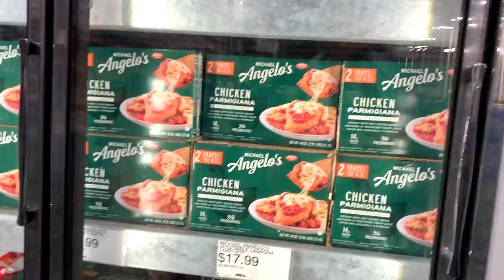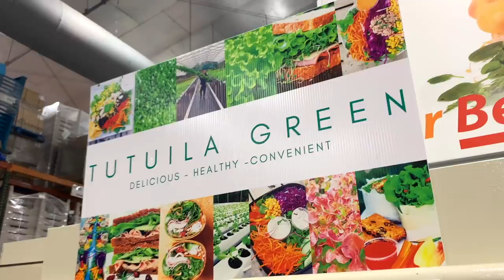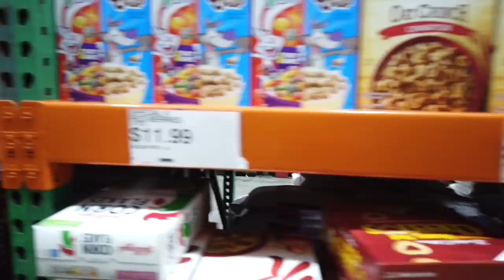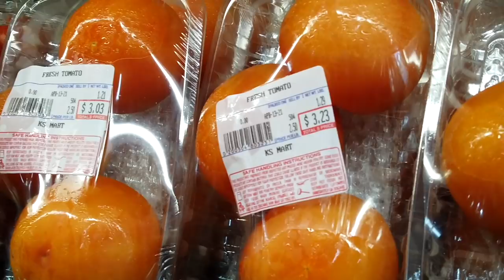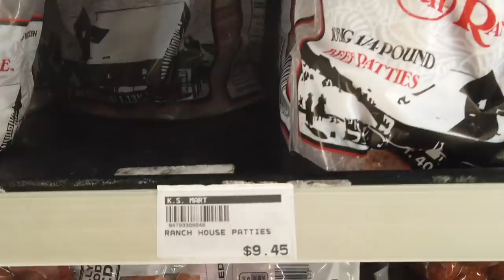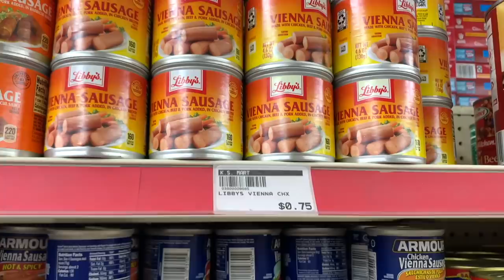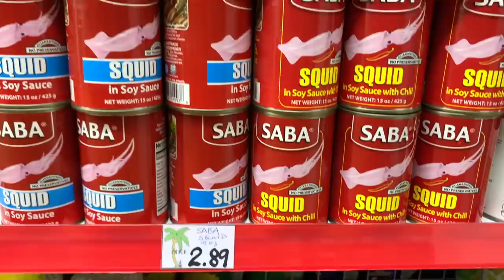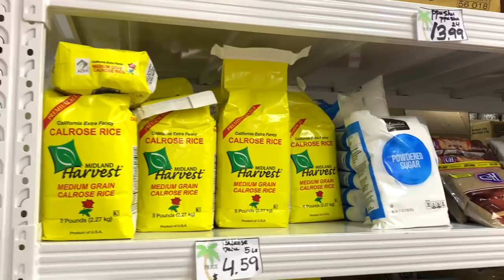GROCERY SHOPPING 2021 | COST OF LIVING IN AMERICAN SAMOA | Living Expenses on a Tropical Island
A lot has changed during this past year, including the COST OF LIVING IN AMERICAN SAMOA. We're here today to show you how much you can expect to spend when grocery shopping on Tutuila.

Last time we made a Grocery Shopping Cost of Living video, we focused solely on grocery stores, but this time we decided we'd better include one of the many roadside produce stands, where they sell locally grown fruits and vegetables.

Let us know where you do your grocery shopping in American Samoa or which place you'd like to try. Thanks again for watching! Tofa Soifua!

00:00- Intro
01:03- Patreon & Travel Guide
01:51- Cost U Less
06:40- KS Mart
09:46- Produce Stand
12:25- Matai Mart
15:26- Tofa Soifua

You can purchase your own ebook or paperback copy of “Explore American Samoa: The Complete Guide to Tutuila, Aunu’u, and Manu’a Islands” on Amazon,

If you'd like to support our channel, please consider pledging to our PATREON account, where you can pay $5, $10, or $25 per month, helping us keep these and other videos about our life and adventures in American Samoa coming each week.